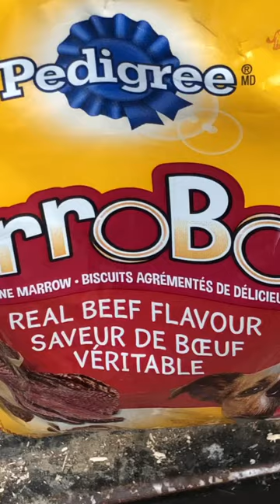Puppy Crack!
These bone marrow treats are Dakota's ultimate favourite and they make him a little crazy!